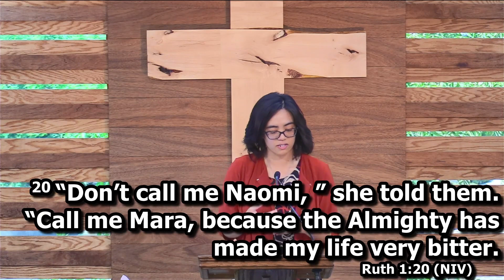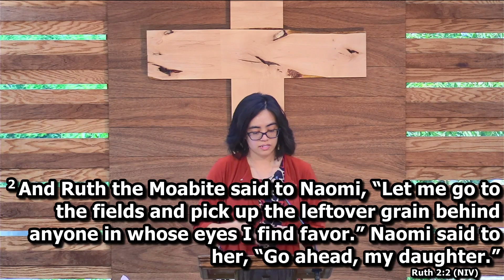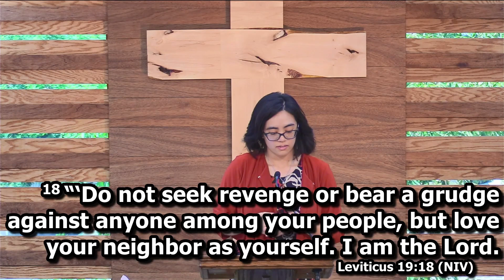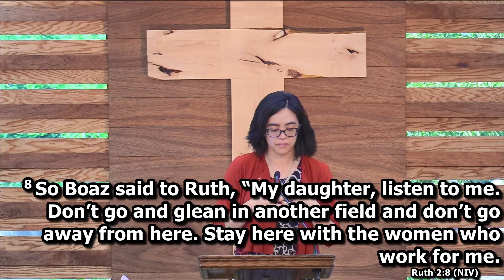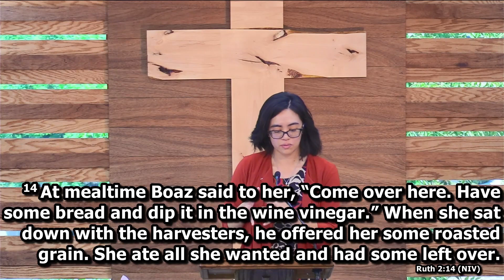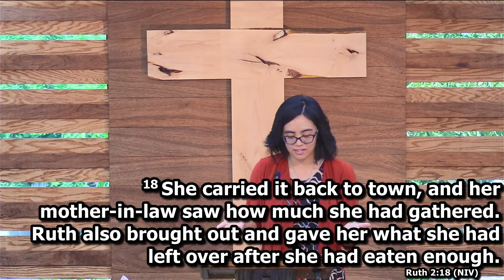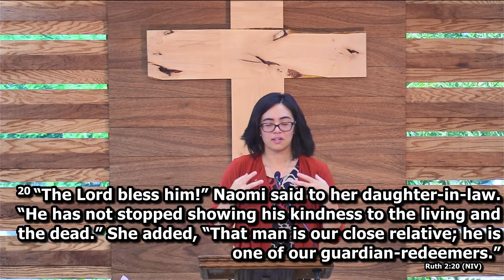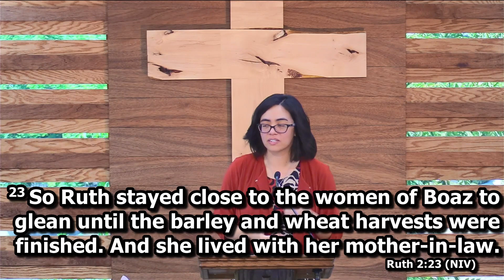Unexpected Hope (Ruth 2) - Jillian Morrison - August 7, 2022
Passage: Ruth 2